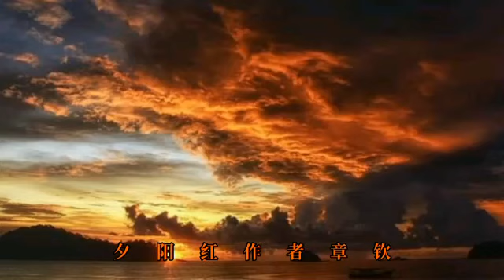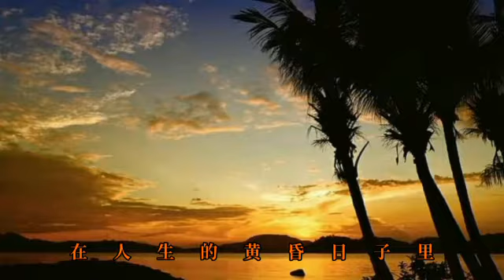各位听众朋友大家好 现在分享一篇文章 ** 夕阳红** 作者 章钦 视频文字 卢朝阳 朗读 韩彪